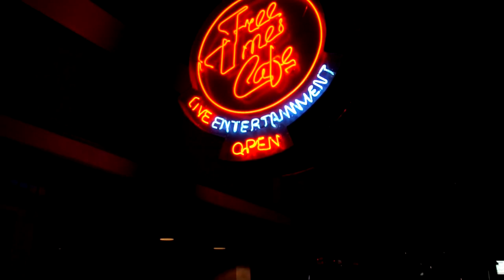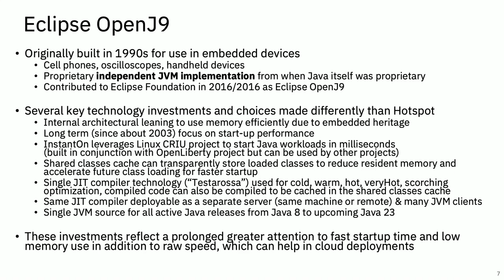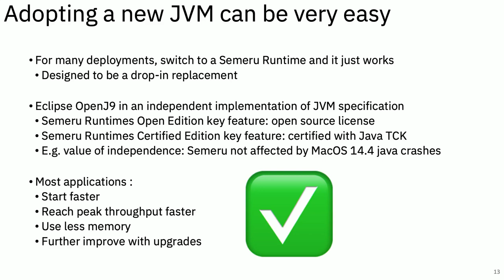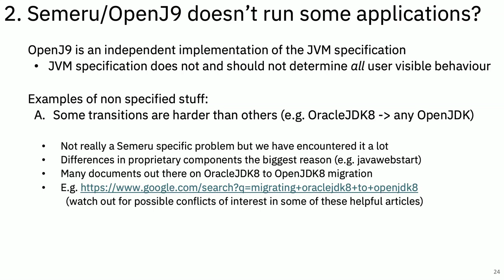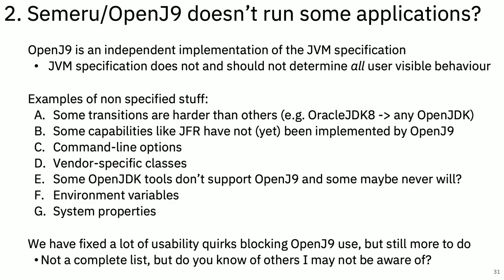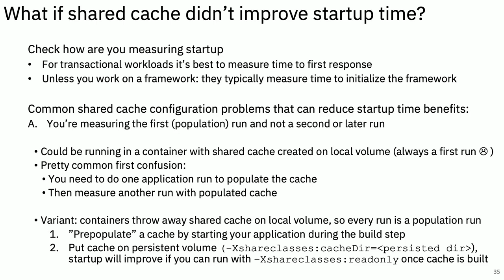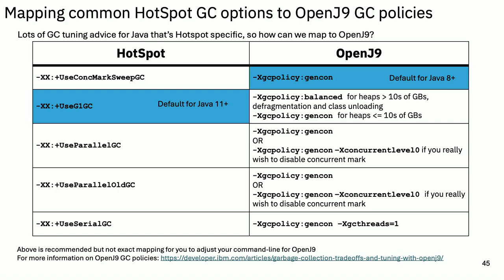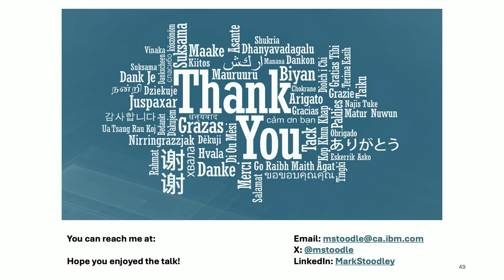2024-08 Could your Java workloads be missing out on something?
Presented by: Mark Stoodley

In 2017, a new open source Java Virtual Machine called Eclipse OpenJ9 appeared in the Java ecosystem with promises to reduce memory footprint and start Java applications much faster. Fast forward to 2024 where OpenJ9, now built into the 100% open source and free Semeru Runtimes distribution, has a steadfast user base who love the constant stream of impressive features and performance improvements being released 6 times per year. Nevertheless, not everyone has made the choice to use OpenJ9. In this talk, OpenJ9 project lead and Chief Architect for Java at IBM, Mark Stoodley, will summarize some of OpenJ9’s great features and consider some of the reasons why OpenJ9 hasn't always been adopted by everyone. Throughout the talk, you'll learn about tips and techniques that could help you realize OpenJ9’s full potential (even if you haven't been impressed before!), and you'll get an early glimpse at some of the new features and improvements coming soon that make Eclipse OpenJ9 and Semeru Runtimes even better!

Speaker Bio:
Mark joined the IBM Markham lab in 2002 after graduating from the University of Toronto with a Ph.D. focusing on the field of computer engineering. He spent his entire IBM career in the Runtime Technologies (formerly Java Technology Center) team developing, testing, servicing, and now architecting Just-In-Time (JIT) compilers. Mark led the J9 Java Virtual Machine team through the effort to significantly refactor and then to contribute millions of lines of J9 source code to two open projects : Eclipse OMR and Eclipse OpenJ9. Following this successful effort, he became the Chief Architect for IBM Java, leading a global team that builds, innovates in, and services the IBM Semeru Runtime (JDK) for thousands of Java-based products and cloud services used by small, medium, large, and huge companies spanning all sectors of the IT industry.